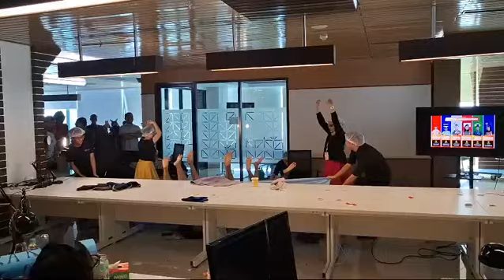Syncrhonized Swimming (renang indah) ala anak-anak DAD [Kontingen Triatra]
kali ini di hari ulang tahun bu Cindy Christian, kami dari kontingan olympiad Triatra mempersembahkan penampilan renang indah yang benar2 indah sekali.. 😁😁